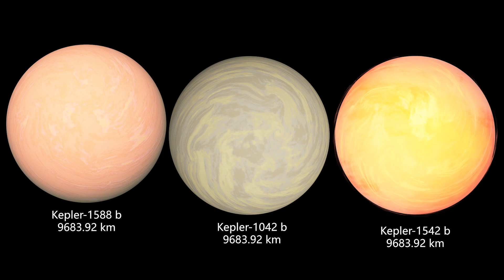Terrestrial Size Comparison 2021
This is the longest cycle of universe comparison-related videos I've produced so far, with data